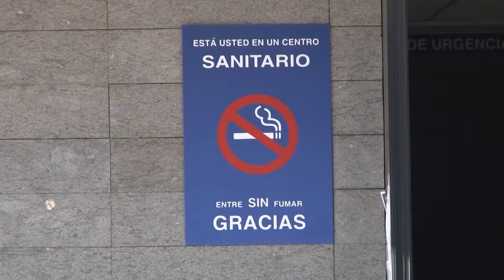'La Entrevista' Día de la Enfermería en el Centro de Salud de Arguineguín